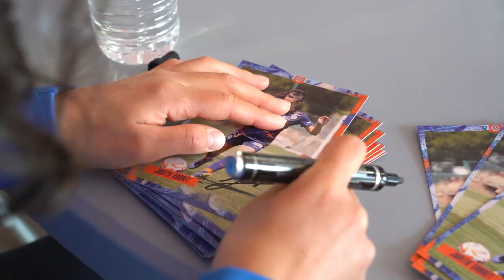Coach MHSC avec le club de Lunel